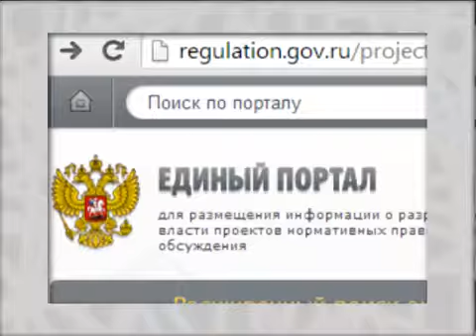В России инвалиды скоро могут сесть за руль